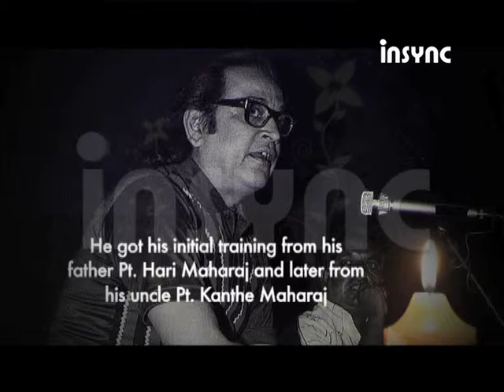Insync remembers Pt. Kishan Maharaj on his 91st Birth Anniversary